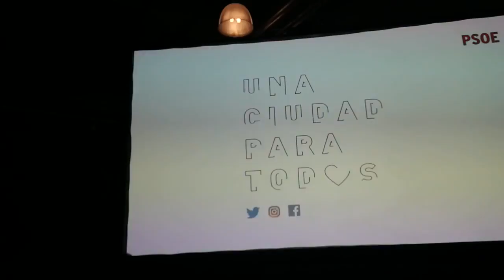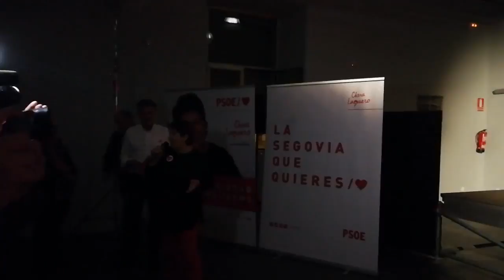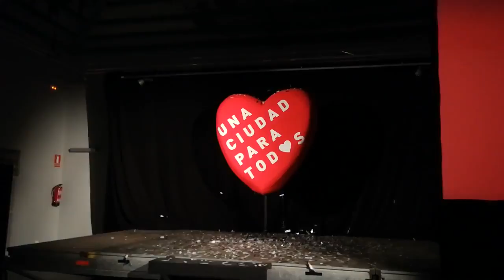Elecciones Municipales 26 mayo 2019. PSOe Segovia. Acto inicio campaña. Completo10/5/2019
Cobertura: Víctor Serrano.
Queda prohibida toda reproducción en cualquier medio sin permiso.
Instragram @javierlopezalarma  y @segoloversphoto
Queda terminantemente prohibida la descarga del vídeo para cualquier uso.
Se detectan las IPS de descarga para actuar en consecuencia.